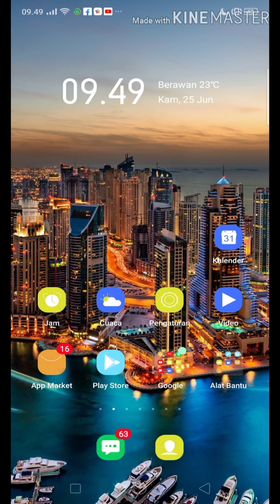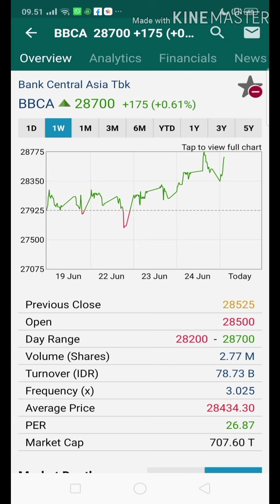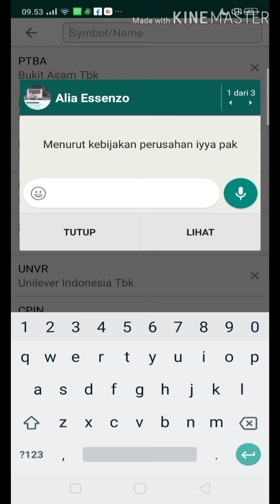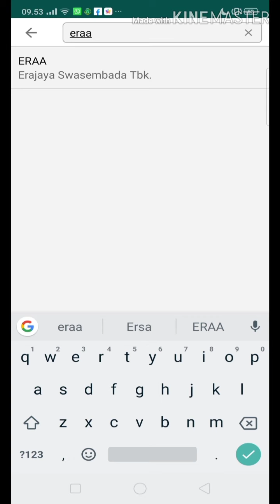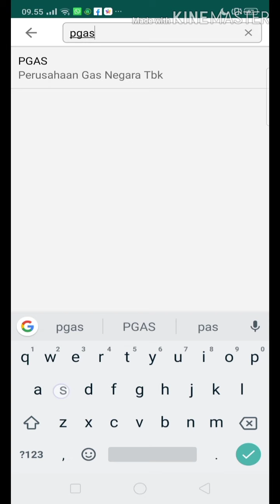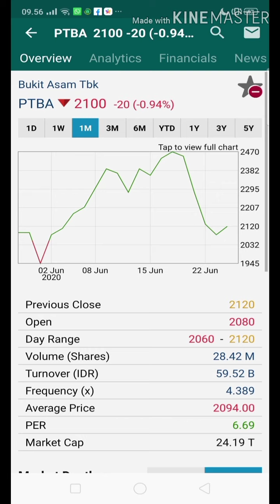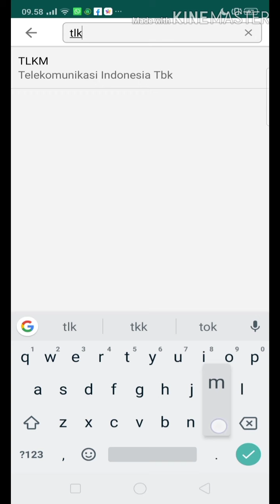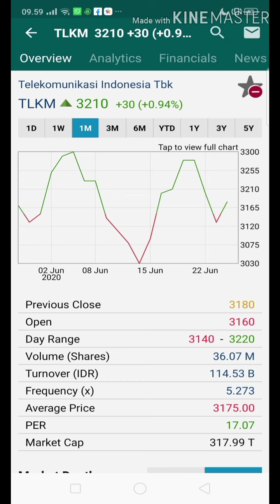Rekomendasi Saham Harian Terbaru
Rekomendasi saham terbaru harian untuk trading.